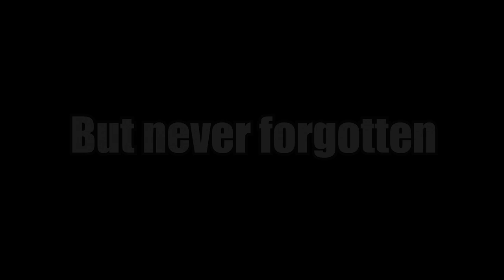Jucam Fortinaitii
Buna! Eu sunt Tymo.
Specificatii PC:
Intel Core i7 8700k 3.20GHz
16GB RAM
AMD Radeon RX 580 4GB